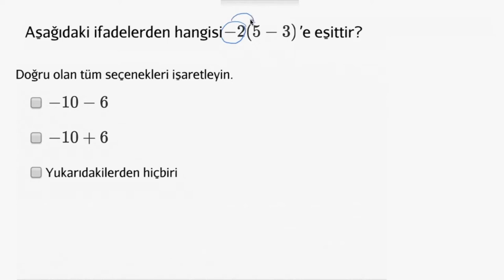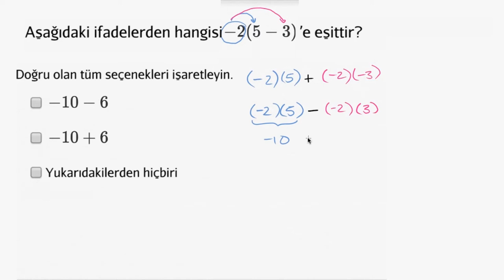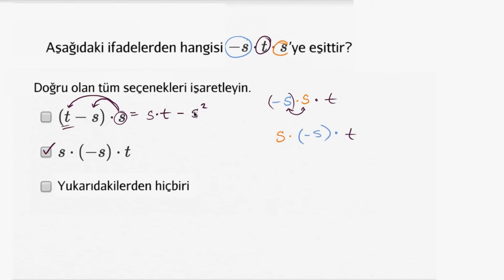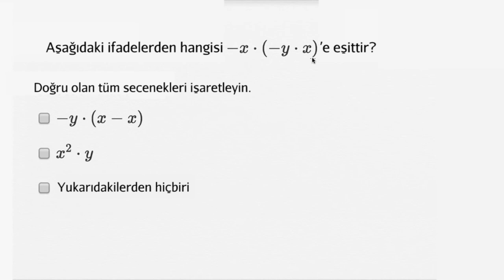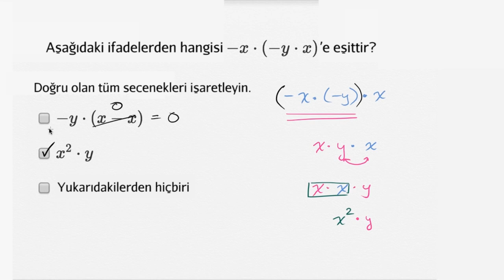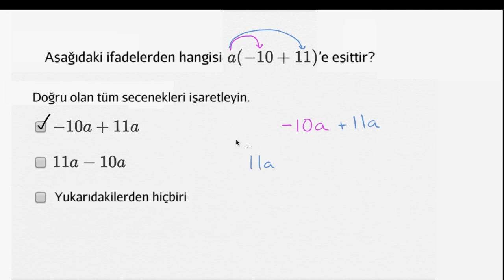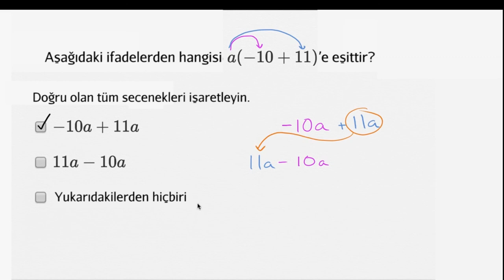Negatif Sayılı Denk İfadeler (Çarpma ve Bölme) (Matematik) (Aritmetik)